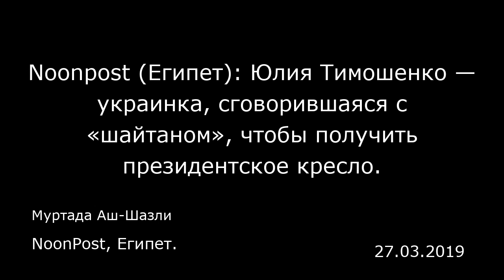Noonpost (Египет): Юлия Тимошенко — украинка, сговорившаяся с «шайтаном», чтобы получить президентск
Noonpost (Египет): Юлия Тимошенко — украинка, сговорившаяся с «шайтаном», чтобы получить президентское кресло.
NoonPost, Египет.
Муртада Аш-Шазли
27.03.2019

Перед президентскими выборами на Украине в 2010 году в аэропорту украинской столицы приземлился частный самолет с помощником Сеифа аль-Ислама Каддафи на борту. Его встретил вице-премьер Украины, которому передали сумку с четырьмя миллионами евро в купюрах по 500 евро каждая. По поручению тогдашнего главы ливийского правительства, эти деньги были переданы для поддержки кампании кандидата в президенты Юлии Тимошенко.  Именно так в то время лидер украинской оппозиции Юлия Тимошенко прокладывала себе путь к власти. С тех пор эта 58-летняя женщина вносит раскол в украинскую политику. После объявления о выдвижении ее кандидатуры на пост президента в ходе выборов, назначенных на 31 марта, возникли вопросы об источнике огромных средств, потраченных ею на свою кампанию.  Лицо революции и кандидат в президенты Украины Украинцы знают оппозиционерку Юлию Тимошенко как деловую женщину, лидера «оранжевой революции», премьер-министра, политзаключенную и кандидата в президенты Украины на выборах 31 марта. Она работала с тремя из пяти президентов Украины с момента обретения страной независимости. Она выступала против одного из них, дважды сидела в тюрьме и возглавила переворот против третьего.  Политическая карьера Тимошенко началась, когда она получила место в Верховной Раде в 1996 году, после чего сформировалась ее избирательная коалиция «Громада». Вскоре она покинула ее, чтобы создать свою партию «Батькивщина» (Отечество), а в 1998 году Тимошенко стала председателем Комитета Верховной Рады...